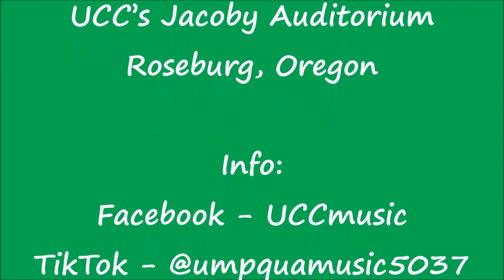Guitarist Dan Balmer with Umpqua Community College Bighorn Jazz Band - "Hittin'"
On March 8, 2024, a concert sponsored by the Umpqua Community College Department of Arts & Humanities presented the UCC Bighorn Jazz Band (directed by Josh DiStefano) and Umpqua Singers (directed by Dr. Jason Heald) at UCC’s Jacoby Auditorium. Portland-based guitar virtuoso Dan Balmer then joined the groups on stage to play several pieces in quartet or big band settings. This selection features Balmer's self-penned "Hittin'"

Bighorn Jazz Band included Josh DiStefano (Director and Piano); Kathryn Johnston, Gale Graham, Gideon Sensabaugh, Rick Weber (Trumpets); Hope Watts, Jeff Soffer, Karalyn Soffer, David Morrison, Edward Ashby (Saxophones); Judah Sensabaugh, Tommy Whiteside, Dirk Snyder (Rhythm); DJ, Ethan Winn, Dave Wolf (Trombones)

You Tube - Umpqua Singers
Tick Tok - @umpquamusic5037